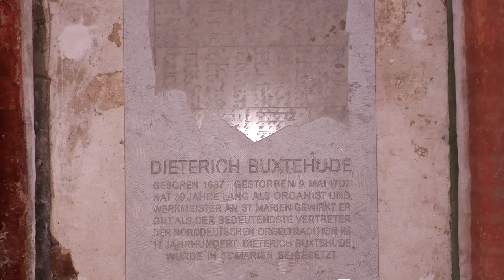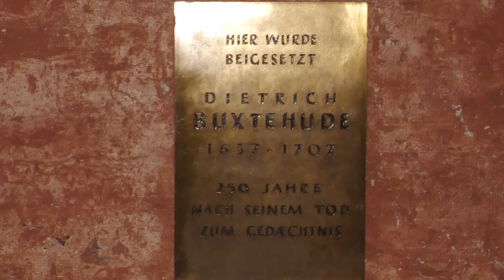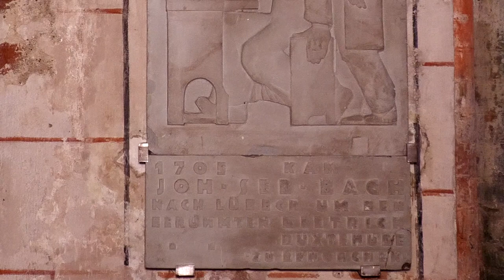Orgelmusik zum Osterfest aus der Marienkirche Lübeck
Orgelmusik zum Osterfest
aus der Marienkirche Lübeck

​​​​Marienorganist Johannes Unger
Spielt auf derTotentanz-Orgel

Franz Tunder „Jesus Christus unser Heiland, der den Tod überwandt“ 1.Teil

Dieterich Buxtehude „Wir danken dir, Herr Jesu Christ, dass du vom Tod erstanden bist“

Johann Sebastian Bach „Christ lag in Todesbanden“

Ev.-Lutherische Kirchengemeinde St. Marien Lübeck, Germany
Konzeption:  Marienorganist Johannes Unger
Produktion: Trave-Eventtechnik, Tim Neumann
Drohnen Aufnahmen Luca Zimdahl